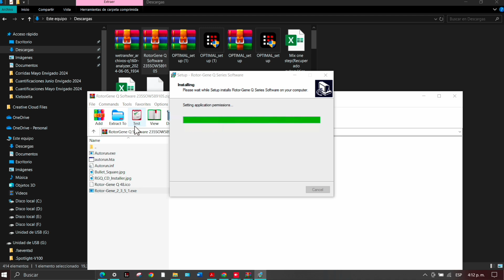Instalación de Software Rotor Gene Q en el PC / Guía para emitir resultados PCR como DX in vitro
Unidad 6: Manual de operación de equipos qPCR / Implementación de PCR para diagnóstico in-vitro.

Recibe artículos científicos a través de listas de difusión vía whatsapp de especialidades veterinarias.

✌️CONTACTO